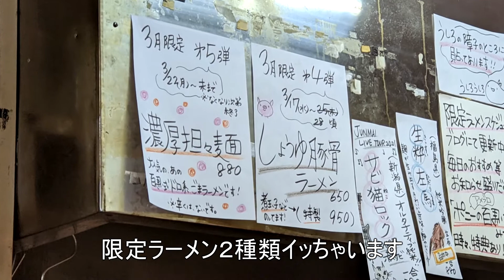昼呑み!? 八王子市南町 【百馬】 限定ラーメン２種類！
限定ラーメンの『濃厚担々麺』と『しょうゆ豚骨ラーメン』をいただきました。ともに濃厚感がハンパない。特に担々麺のゴマ感が強烈です。   (撮影時期 2021/3)